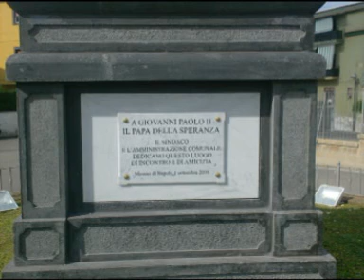Benedizione della statua del Beato Giovanni Paolo II - Marano NA (2^ parte)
Parrocchia di San Castrese - Marano (NA)
Benedizione della statua del Beato Giovanni Paolo II dal cardinale Crescenzio Sepe
21 ottobre 2011

Aprite le porte a Cristo!

Seconda parte